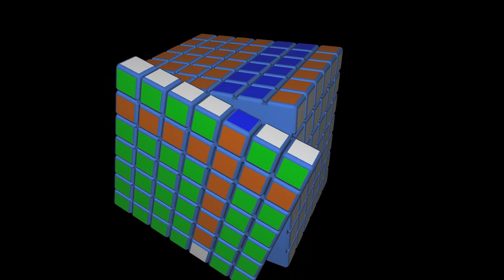Armando el Cubo de Rubik 7x7x7 #19 | El Friki de los Cubos